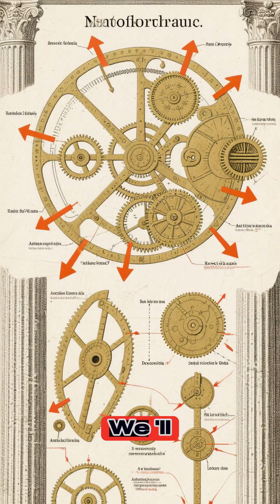The Antikythera Mechanism: Ancient Greek Computer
Intriguing Mystery

A shipwreck, a corroded lump of bronze, and an engineering marvel that baffled scientists for decades. How could a civilization without microchips build something so complex, so precise, it’s been dubbed the world's first analog computer? Join us as we unravel the extraordinary story of the Antikythera Mechanism and its incredible implications.